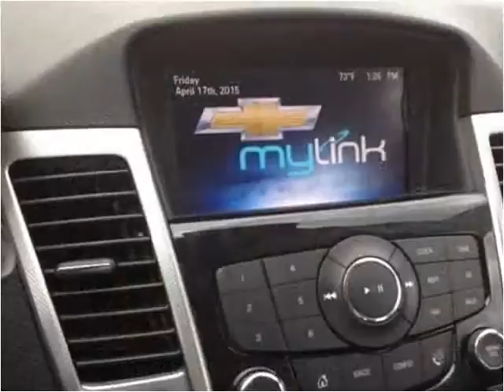2014 Chevrolet Cruze Used Cars Pikeville KY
This 2014 Chevrolet Cruze is available from Tim Short Superstore.